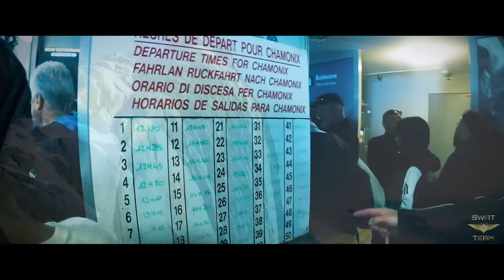Mont Blanc Chamonix Aiguille du Midi in the French, Swiss & Italian ALPS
Mont Blanc Chamonix Aiguille du Midi in the French ALPS
Step into the void
ENJOY FULL HD VIDEO